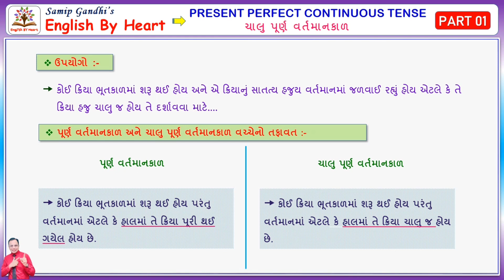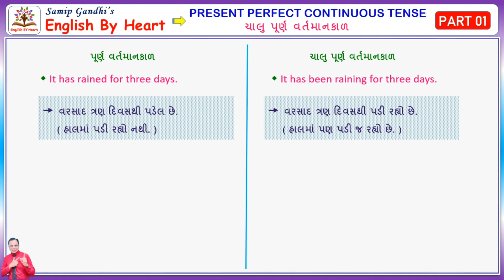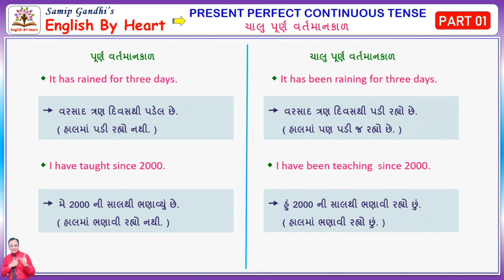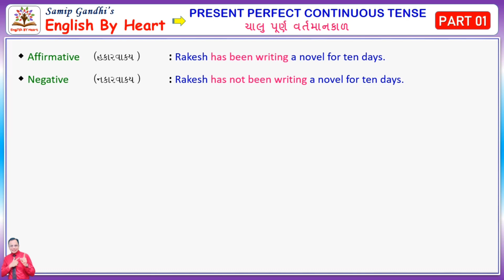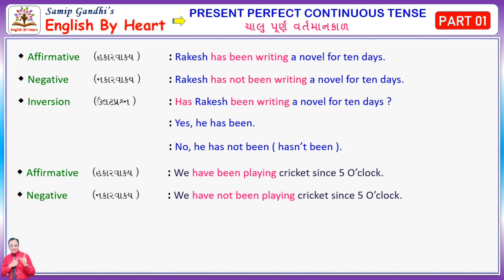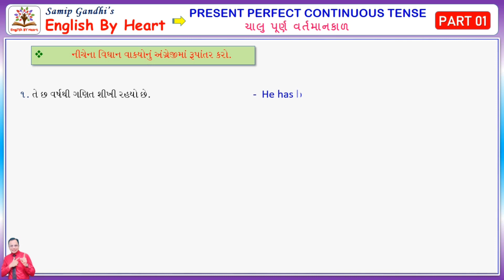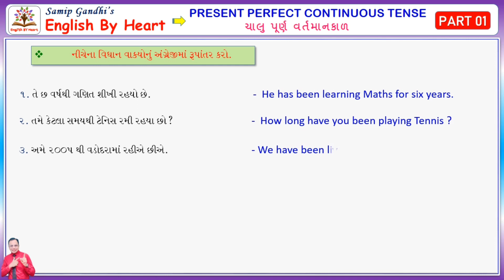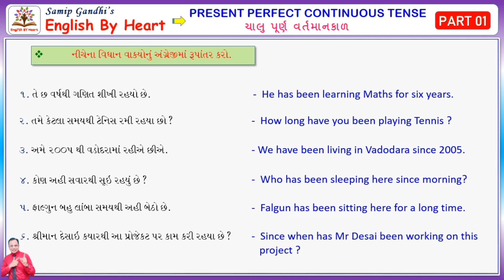Present Perfect Continuous Tense | ચાલુ પૂર્ણ વર્તમાનકાળ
NOTE :- The Other  videos of TENSES are under process and will be uploaded very soon.

Want to enrich your vocabulary ??

Let's join our new series - " ENRICH YOUR VOCABULARY"

English Sentences with Gujarati Translation.

You can learn different forms of Verbs which are used in different sentences.

Main Verb, Past Tense Form, Past Participle Form

અંગ્રેજી ભાષામાં ઉપયોગી એવા વિવિધ ક્રિયાપદો તેમના ભૂતકાળ અને ભૂતકૃદંતના રુપો તથા તેમનો વાક્યમાં પ્રયોગ ( ભાષાંતર સાથે ) વગેરેનો સમાવેશ અમે આ series, "ENRICH YOUR VOCABULARY" માં કરેલ છે .